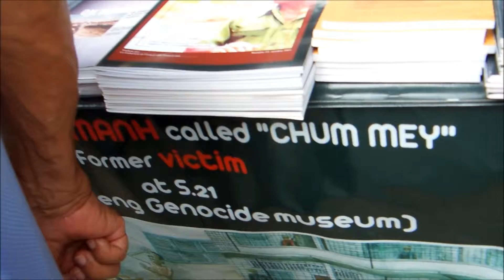Tuol Sleng Genocide Museum #2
Tuol Sleng Genocide Museum, Security Prison 21 (S-21), Phnom Penh, Cambodia. August 2013.